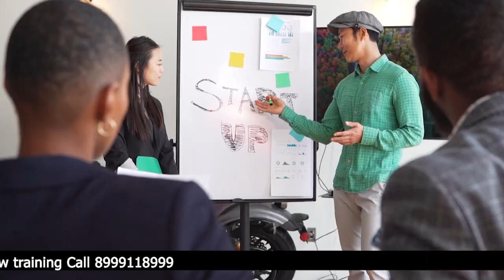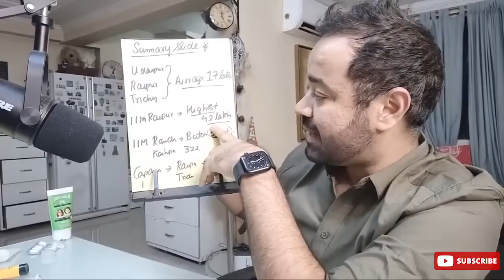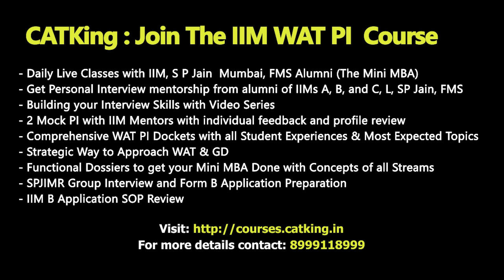NEW IIMs Placement Summary: Are they worth joining? | Batch Size | Companies coming on campus